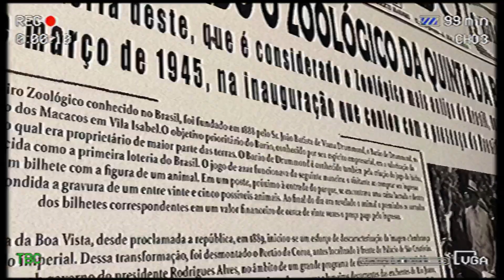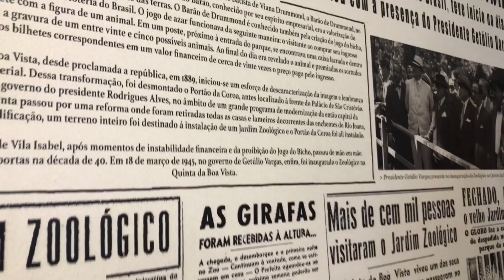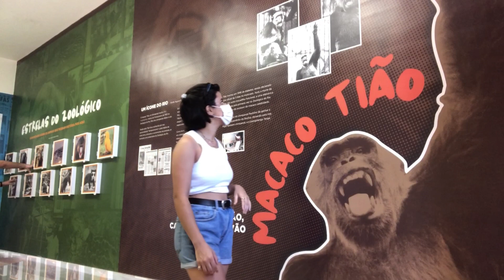UM DIA NO ZOOLÓGICO!!!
Oi gente, nesse vídeo eu mostrei um pouco da minha ida no zooógico . Eu espero muito que tenham gostado, qualquer dúvida deixem nos comentários.

Nome: Vivian
Idade: 18
Coisas favoritas: TLOU, NASA E BOLO